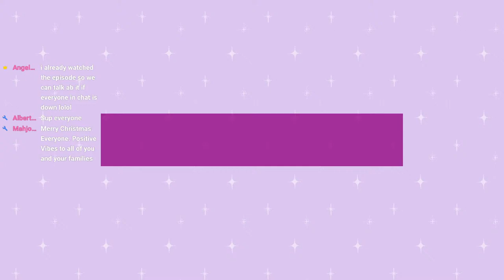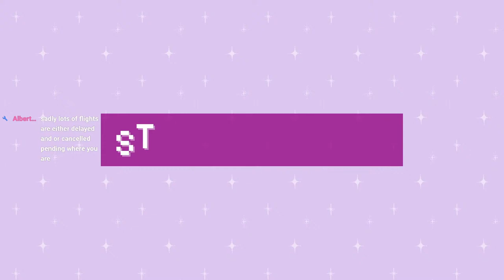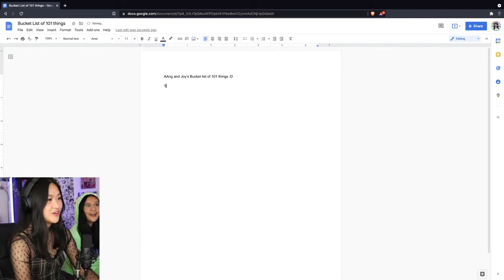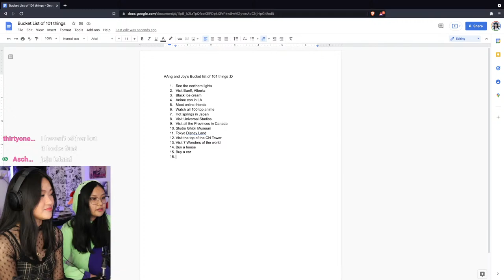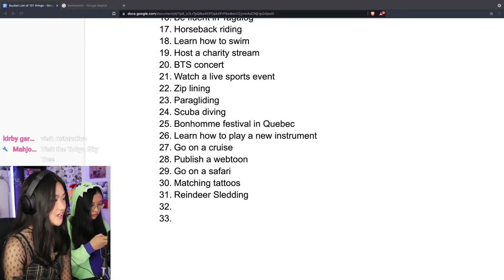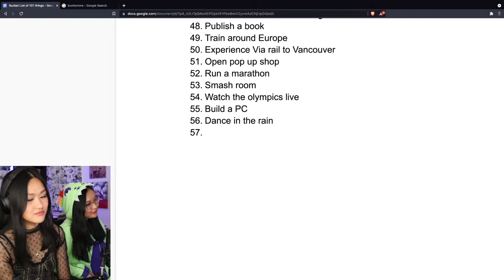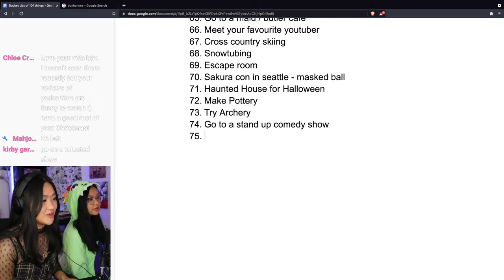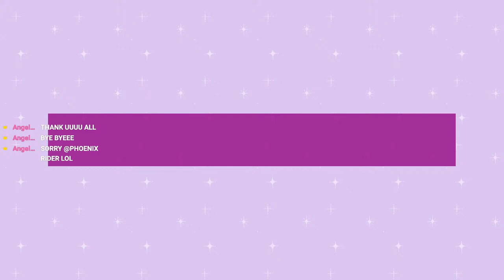Talking about YashaHime ep 37 + 101 things on our bucket list! [12/25/21]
Read me!!
Join the aanggang!

M U S I C